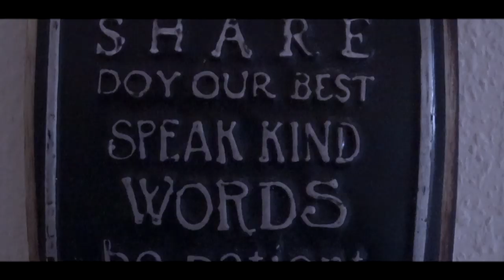Kære Negative Tanker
BESKRIVELSE: Historier fra Lord The Christian og Sugarrays personlig liv, hvor fans egne historier om det valgte emne, også inddrages! I dag tager Christian hul på hans daligdag med negative tanker.